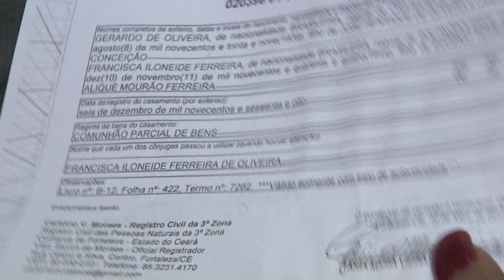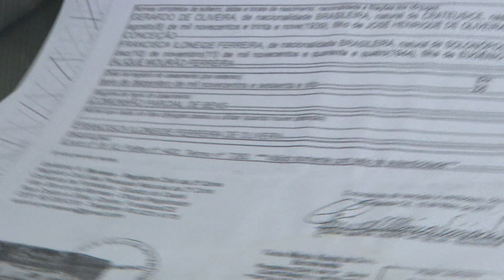Cidadania | Defensoria oferece serviço gratuito para corrigir documentos | Jornal da TVC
Um nome escrito errado ou até mesmo uma única letra trocada na certidão de nascimento ou casamento pode gerar problemas com os documentos de qualquer pessoa.// Para ajudar as pessoas a solucionarem isso, a Defensoria Pública do Estado tem um serviço gratuito. Veja como funciona: